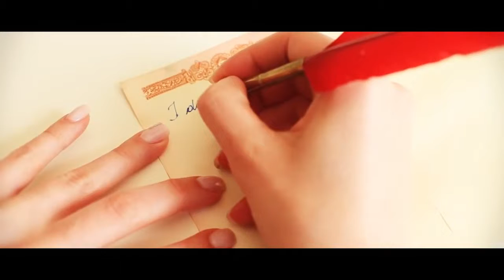76 Airscape вЂ“ Manami s Theme Stereojackers vs Mark Loverush Remix